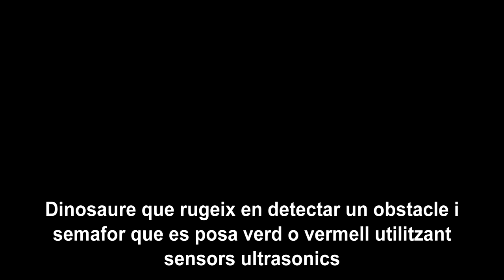170311 Curs ICEUB 07 dinosaure i semafor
Dinosaure que rugeix en detectar un obstacle i semàfor que es posa verd o vermell utilitzant sensors ultrasònics.
Dinosaur which roars when detecting an obstacle and traffic light that changes color to red or green using ultrasonic sensors.
Dinosaurio que ruge al detectar un obstáculo y semáforo que se pone verde o rojo utilizando sensores ultrasónicos.